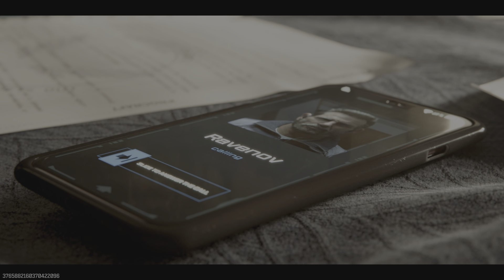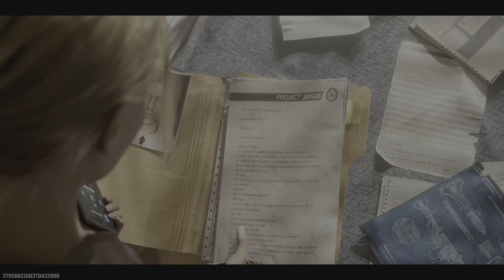Call of Duty Modern Warfare III Zombies Act IV ascension